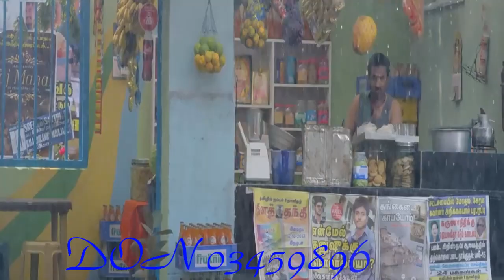Pashto new song Sawal zama da ZRA cha pake ragho Ashna ghale sho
Ahmad lal jan Pashto New Songs 2019 Qurban La Agha Stargo - Hamza Baba Kalam Pashto New Ghazal
Poshto new song (pa zan mi parwah neshta ) Lal Badshah Batkhelwal
Farooq Hussain New Fazal Subhan Abid Kalam
Da wisal Maazigar Muner Buneri Niazak Khan sara 2019
Muhammad Gul Mansoor New Poetry
Pashto New Tapay Song 2019 Arzoo Naz Pashto Tappy - Dartlale Nashm Bal Watan K Musafar Yam Kana
Karan Khan Presents- Irshad Khan - Khumaar (Official) Video
Pashto New Armani Tapay 2018 HD Pashto New Song Tappy 2019 Full
Nadia Gul new song 2019 -- Da gulab gula rasha -- With hd video
Pashto Tappy Tapy Tappezai 2019 Saher Shah  Gul Khoban - Janana Somra Khaista Yam
pashto new song 2019 Full HD Song   I    Tapaieze    I  Gul Rukhsar New Song
Karan Khan - Make Me Understand Official ft. The transFORMERS LaraRED  MeridianRED - Badraga
pashto new song 2019 Full HD Song   I    Tapaieze aow Tapye   I  Gul Rukhsar New Song
Pashto New Songs 2019 Shah Mamad & Arzoo Naz New Pashto  Tappy Tapy Tappezai 2019
Tappy Tapy Tappezai 2019
New Tapay 2019 - Hamayoon Khan - Wa Naray Panray - -
pashto sad tapay 2019
pashto bes tapay2019
pashto armani tapay 2019
pashto musafro tapay 2019
pashto tapaezi2019
pashto new dabing song2019
pashto new dabing tapay2019
pashto new sad dabing2019
pashto new sad dabing 2019019
pashto new lovely dabing 2019